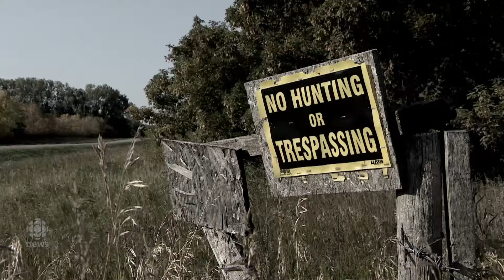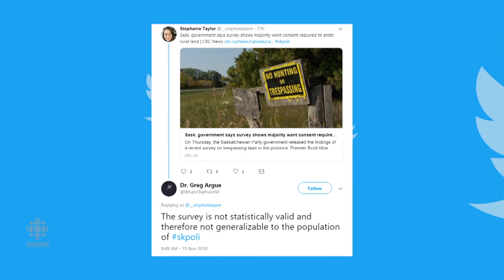This week in skpoli - Trespassing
Stephanie Taylor and Adam Hunter break down what's happening in the Saskatchewan Legislature. The government is taking a look at rural crime and how to put trespassing legislation into practice.